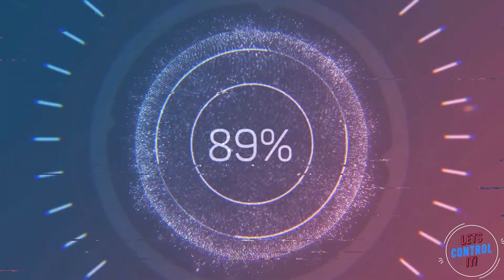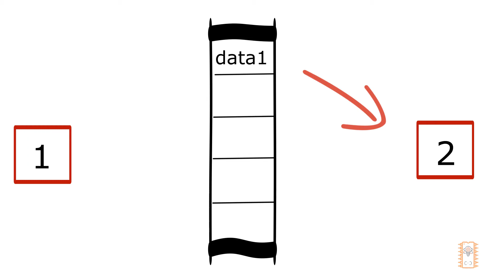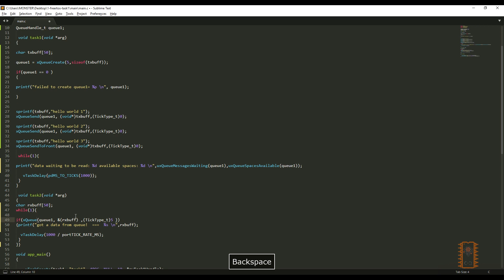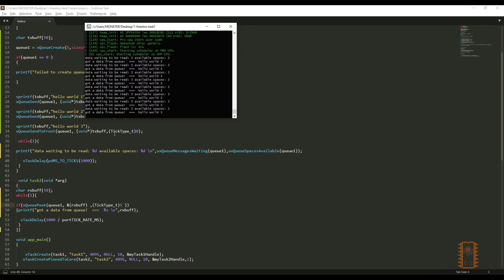#7 ESP-IDF FreeRTOS Queue-1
Hello everyone! In this video, I will explain how to use freertos queue apı to send values from task to another task.

On this video, I explained some useful queue functions to send data from task to another task.
 These functions=
xQueueSend
xQueueSendToFront
uxQueueMessagesWaiting
uxQueueSpacesAvailable
xQueueReceive

        switch (Accounts) {

            break;
         case Github :
            break;
         case Instagram :
            break;

            break;}